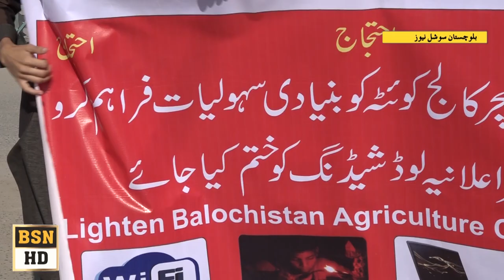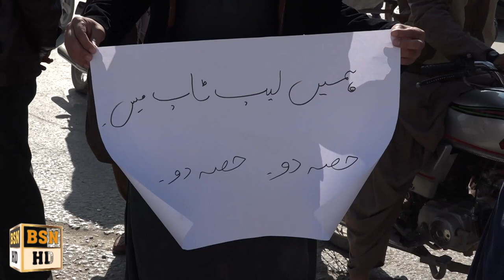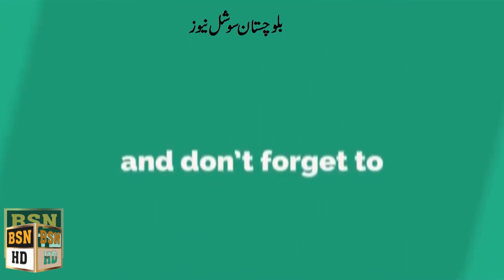Agriculture College Quetta students Protest Against GAS And Electricity